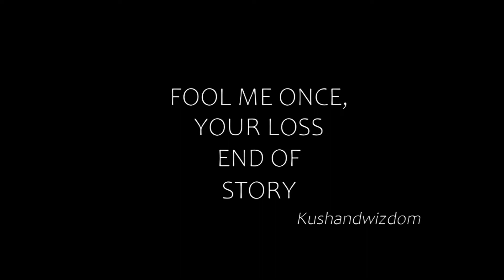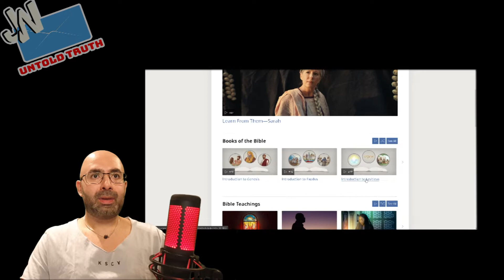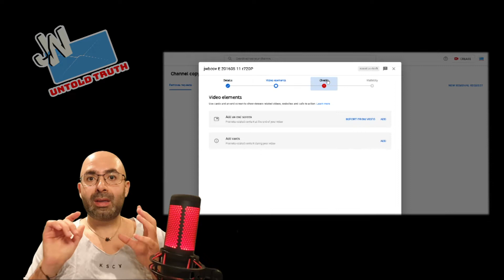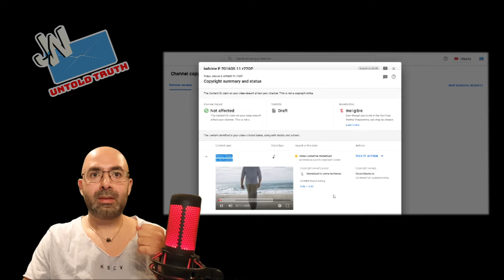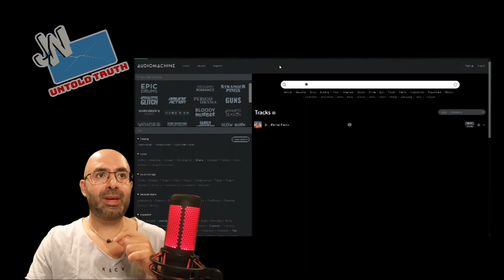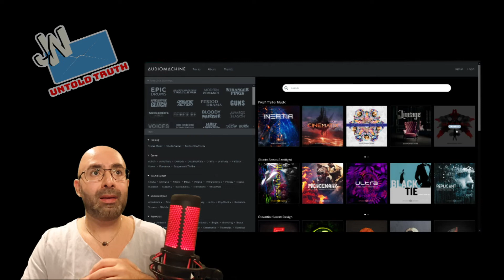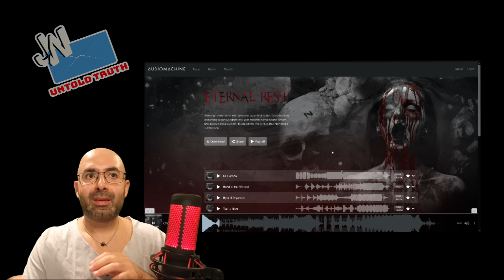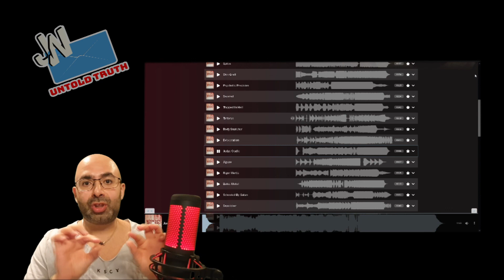Proof that The Watchtower uses AudioMachine tunes for their content. JW_Untoldtruth # 152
The Watch Tower having thousands or millions of followers at their disposal working for free and having the latest equipment to make videos and music as they wish, there is proof that the Watch Tower uses Donations or uses copyrighted music from AudioMachine company.  AudioMachine also makes music that the Watch Tower will deem  prohibited by Jehovah standards and will condemn any Jehovah Witnesses from listening from it, but it is ok for the Watch Tower to use their music for their JW videos instead of using their own Jehovah's Witnesses followers to make music.